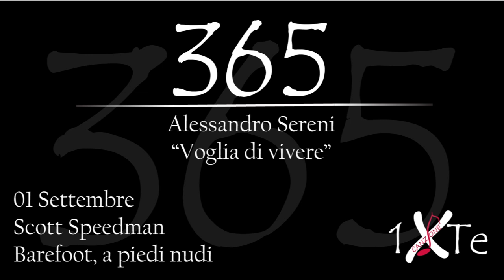Voglia di vivere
01 Settembre 1975, nasce a Londra Robert Scott Speedman (Londra, 1º settembre 1975) è un attore canadese. Interpreta uno dei personaggi protagonisti nel film "Barefoot, a piedi nudi".